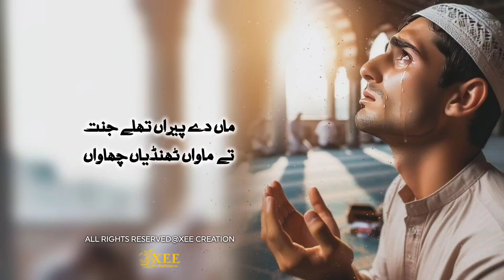Eid Ayi Mera Yaar Nai Aya 2024 | Kalam Khawaja Gulam Fareed | Saddam Hussain Qadri | Xee Production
### Description:
**Eid Ayi Mera Yaar Nai Aya 2024 | Kalam Khawaja Gulam Fareed | Saddam Hussain Qadri**

Welcome to Xee Production! In this video, experience the poignant rendition of "Eid Ayi Mera Yaar Nai Aya," a timeless kalam by Khawaja Gulam Fareed, beautifully recited by the soulful artist Saddam Hussain Qadri.

Feel the emotions of longing and nostalgia as you immerse yourself in the enchanting poetry of Khawaja Gulam Fareed. Let the evocative recitation by Saddam Hussain Qadri touch your heart and soul, resonating with the essence of Eid.

**Special Thanks:**
We extend our heartfelt gratitude to our loyal viewers and supporters who inspire us to continue sharing the beauty of Sufi poetry with the world. A special thank you to Saddam Hussain Qadri for his mesmerizing recitation, and to our dedicated team at Xee Production for their commitment to preserving and promoting our cultural heritage.

1. Eid Ayi Mera Yaar Nai Aya
2. Khawaja Gulam Fareed Kalam
3. Saddam Hussain Qadri
4. Xee Production
5. Sufi Poetry
6. Eid Poetry
7. Emotional Recitation
8. Khawaja Gulam Fareed
9. Soulful Rendition
10. Nostalgic Poetry
11. Eid Celebration
12. Pakistani Poetry
13. Sufi Music
14. Emotional Expression
15. Heartfelt Performance
16. Urdu Poetry
17. Eid Mubarak
18. Sufi Tradition
19. Eid Special
20. Xee Production Channel